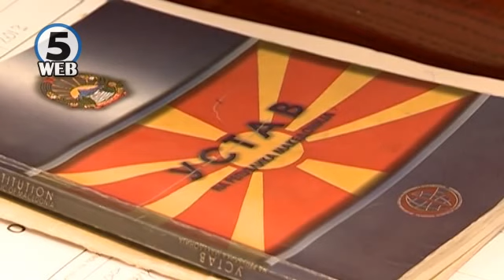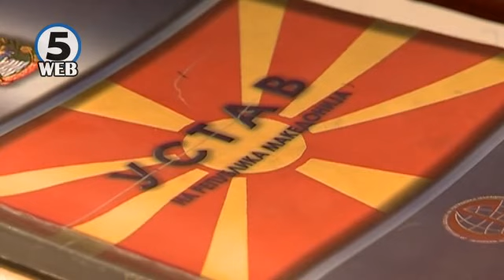Иванов ги започнува консултациите – средба со претседателот на Уставниот суд